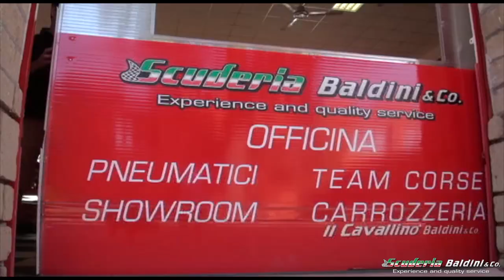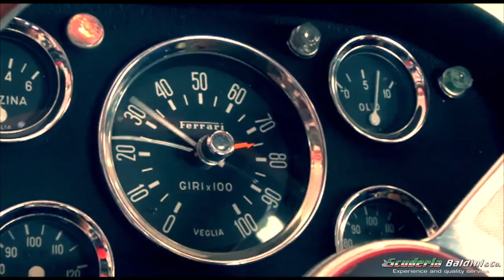Ferrari 250 Gto - ( Ferrari 250 Gte) - by Scuderia Baldini & Co.